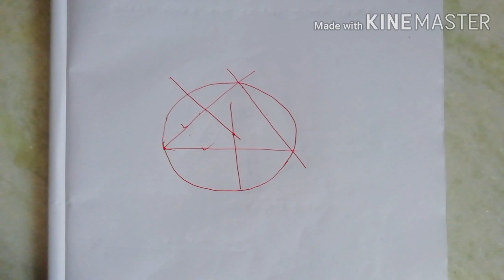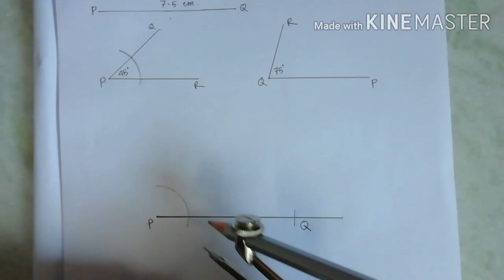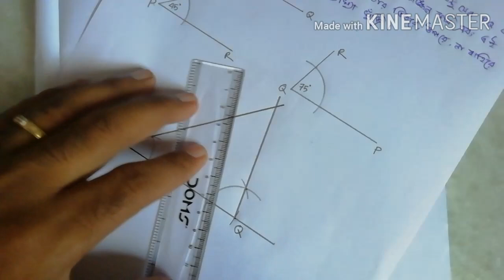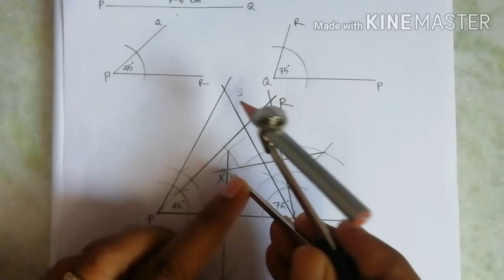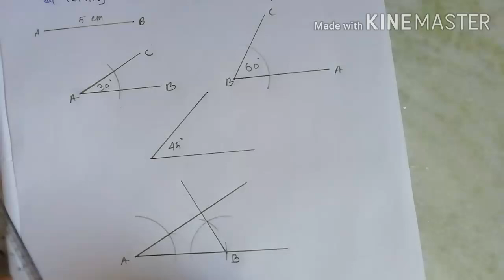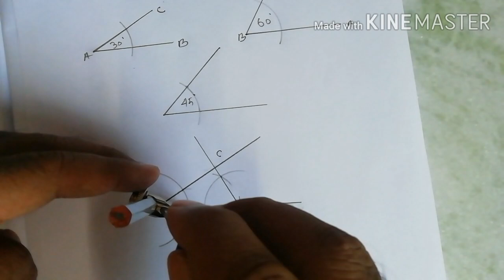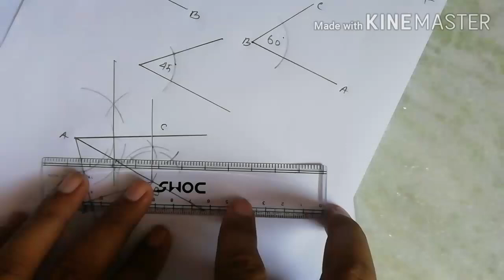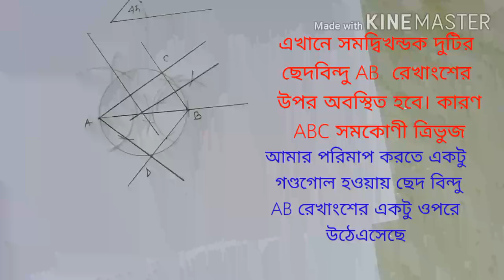ত্রিভুজের পরিবৃত্ত অঙ্কন পদ্ধতি (কষেদেখি - 11.1)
এখানে ত্রিভুজের পরিবৃত্ত কিভাবে অঙ্কন করতে তা আলোচনা করা হয়েছে।